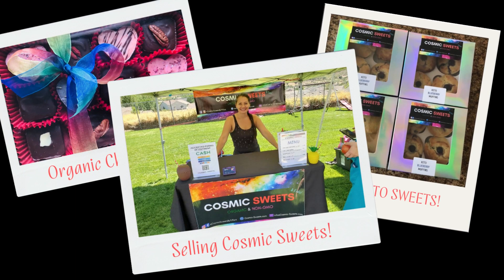EP-68 | UNLEASH YOUR GOD GIVEN HEALING TIFFANI TALKS WITH AUTHOR GINNY BRANT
In this episode, Ginny bravely shares her story of overcoming the awful, but common cancer diagnosis and how God plays a huge part!

Get Ginny's book: Unleash Your God Given Healing on Amazon and be sure to connect with her on social media!!